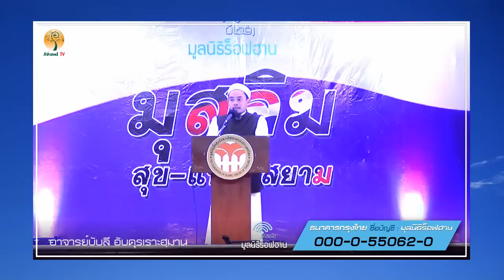AH 0730 เมื่อไร...มุสลิมจะเข้ารับอิสลาม โดย อ.บับลี อับดุรเราะฮฺมาน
22.4.60 งาน"มุสลิม สุข แห่ง สยาม" @ ศูนย์กลางอิสลามแห่งประเทศไทย